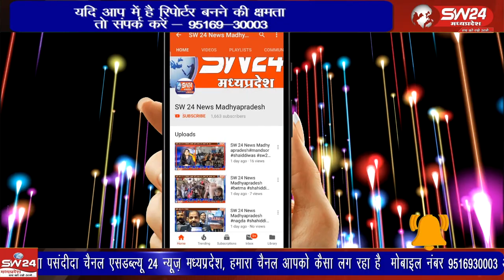शिवपुरी पुलिस अधीक्षक रघुवंश सिंह के द्वारा जिले मे जीरो टालरेन्स अपनाने के निर्देश दिये गये हैं ।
शिवपुरी पुलिस अधीक्षक रघुवंश सिंह के द्वारा जिले मे अवैध मादक पदार्थ जुआ सट्टा, अवैध हथियार, अवैध खनन परिवहन, अवैध शराव की धरपकड़ के लिये अभियान चलाया जाकर अवैध गतिविधियों के खिलाफ जीरो टालरेन्स अपनाने के निर्देश दिये गये हैं ।